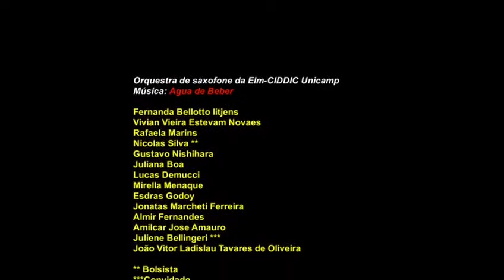Água de Beber (A.C. Jobim/Vinícius de Moraes)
Orquestra de saxofones da ELM Unicamp Covid 19
Arranjo e direção: Prof. Ms Miguel Clemente Rubio
edição vídeo: Esdras Godoy.